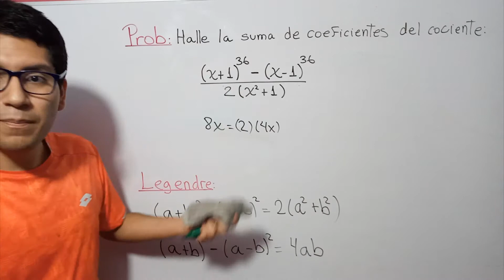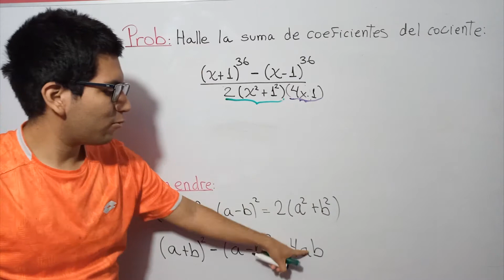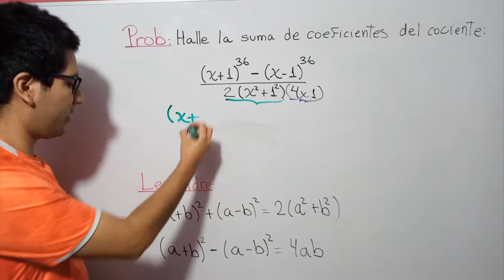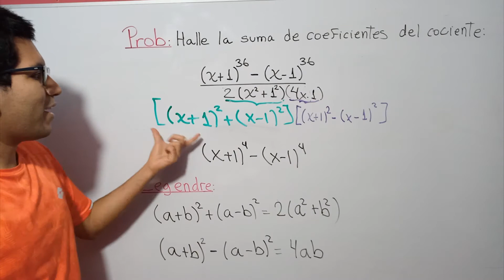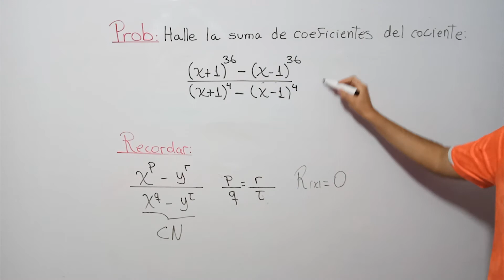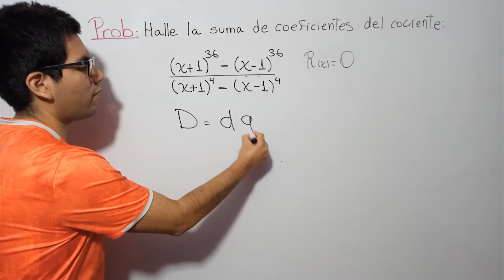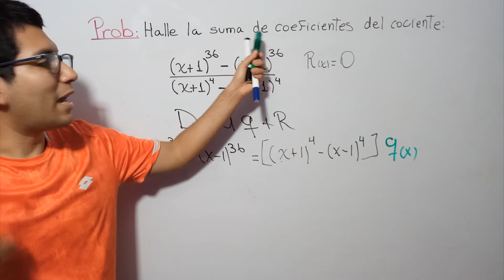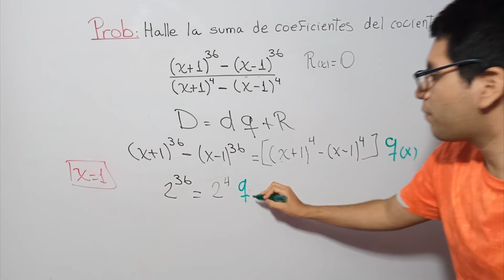COCIENTES NOTABLES NIVEL AVANZADO PROBLEMA RESUELTO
Aqui un problema complicado del tema de Cocientes notables un poco dificil que se resolvera paso a paso